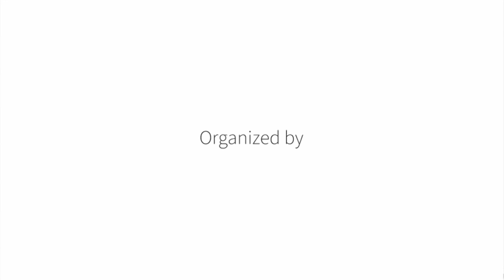Richard Stallman "Free Software: Autonomy and Cooperation in Cyberspace" - Plenary Session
Dr. Richard Stallman launched the free software movement in 1983 and started the development of the GNU operating system in 1984. GNU is free software: everyone has the freedom to copy it and redistribute it, with or without changes. The GNU/Linux system, basically the GNU operating system with Linux added, is used on tens of millions of computers today. Stallman has received the ACM Grace Hopper Award, a MacArthur Foundation fellowship, the Electronic Frontier Foundation’s Pioneer Award, and the the Takeda Award for Social/Economic Betterment, as well as several doctorates honoris causa, and has been inducted into the Internet Hall of Fame.

To avoid running the nonfree software we suggest using the youtubedl script or some other
comparable program to download a copy of the video.